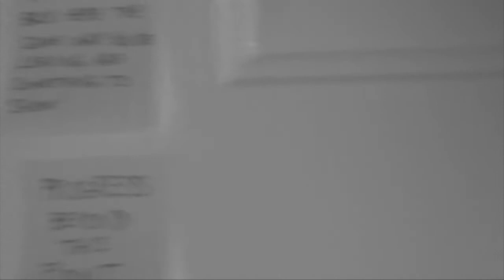27 - Episode 1: "Nobody Special"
A heartfelt, eyeopening series of shorts about quarter-life crisis.  Dave is a normal guy who is tired of grinding and getting nowhere in life.  He is attempting to reignite the passions of his past in hopes of getting out of a multi-year rut, living the life he's always dreamed of, and leaving a mark on the world that won't soon be forgotten. Written by Alex Cabrera and Jasmine Soriano.